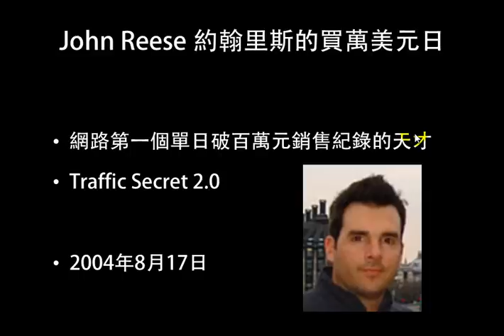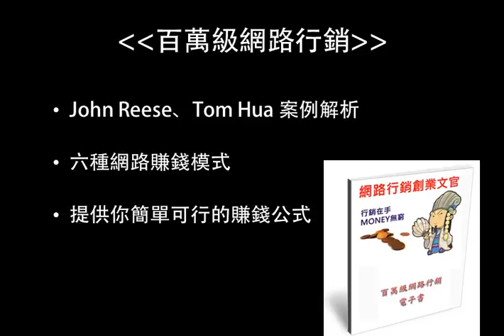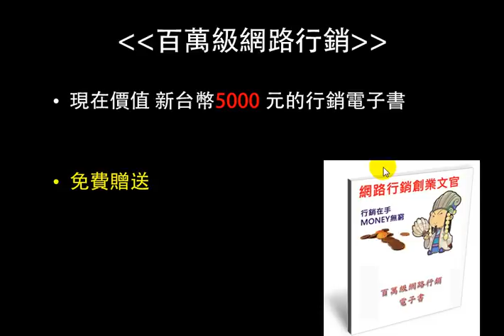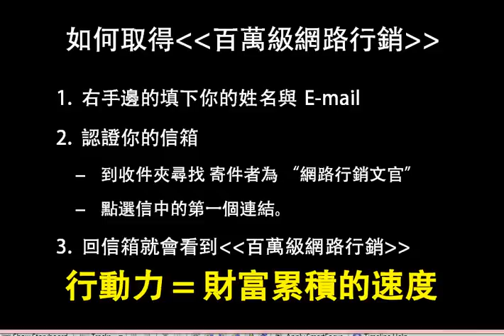聯盟行銷財富之路 網路行銷 電子書